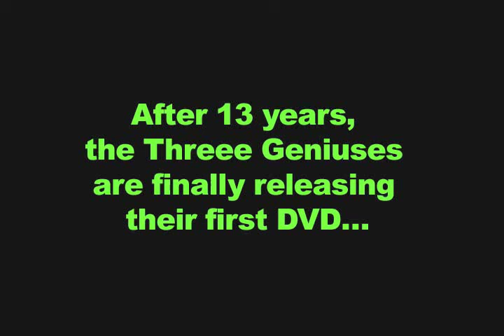Trailer for the Threee Geniuses' "Re-Death of Psychedelia"